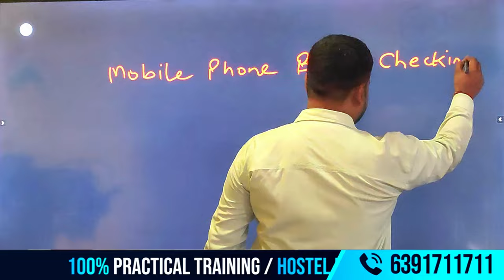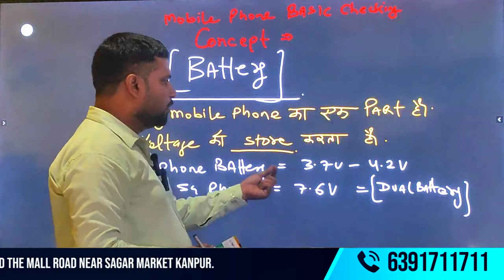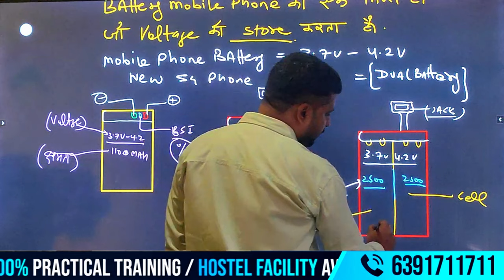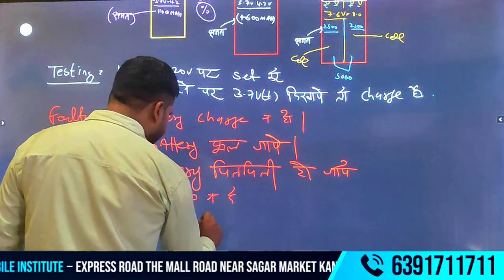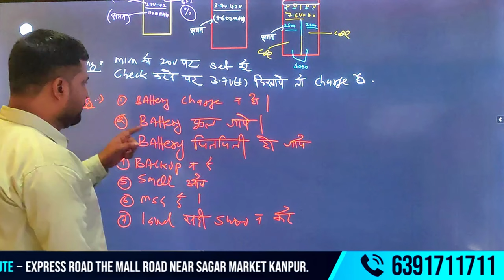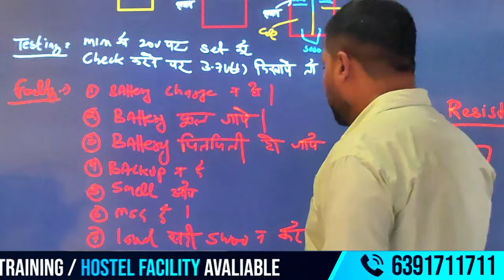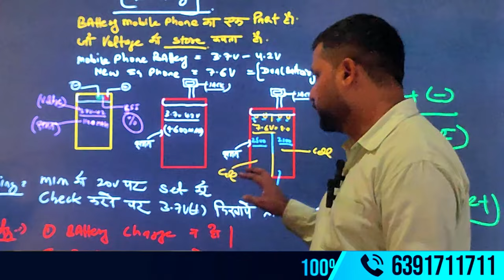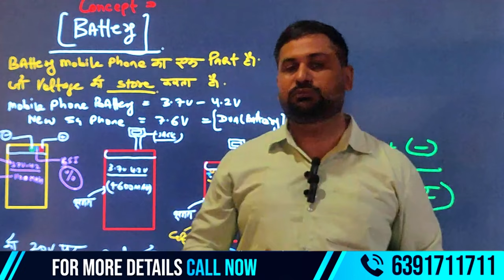Repair Your Mobile Battery in JUST 30 Minutes with This Pro Tip!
✍️क्या आपकी मोबाइल बैटरी जल्दी खत्म हो रही है या चार्ज नहीं हो रही? इस वीडियो में हम आपको एक साधारण और प्रभावी प्रो टिप से दिखाएंगे कि कैसे आप अपनी मोबाइल बैटरी को सिर्फ 30 मिनट में सही कर सकते हैं!
🔧 इस वीडियो में आप क्या सीखे:-
✍️बैटरी रिपेयर तकनीक: -एक सरल और असरदार तरीका जिससे आप अपनी बैटरी को जल्दी और प्रभावी तरीके से ठीक कर सकते हैं।
✍️क्या टूल्स चाहिए: -बैटरी रिपेयर करते वक्त आपको कौन-कौन से टूल्स की जरूरत होगी, हम बताएंगे।
सुरक्षा टिप्स:- बैटरी के साथ काम करते वक्त कौन सी सुरक्षा सावधानियां बरतनी चाहिए।
🚀 चाहे आप शुरुआत करने वाले हों या एक पेशेवर टेक्निशियन, इस वीडियो से आपको बैटरी रिपेयरिंग में आत्मविश्वास मिलेगा और आप अपने फोन की बैटरी को लंबे समय तक इस्तेमाल करने के लिए तैयार कर सकेंगे।
वीडियो देखें और सीखें कि कैसे आप अपनी मोबाइल बैटरी को सस्ते और प्रभावी तरीके से ठीक कर सकते हैं!
E-TECH Advanced Training Institute, Kanpur में जुड़ें और मोबाइल रिपेयरिंग कौशल को मास्टर करने के लिए एक्सपर्ट गाइड पाएं!
📲 इस ट्यूटोरियल में, हम आपको मोबाइल डिस्प्ले और टच स्क्रीन को प्रभावी तरीके से टेस्ट और ट्रबलशूट करने के महत्वपूर्ण कदमों से परिचित कराएंगे। चाहे आप एक शुरुआती हों या अनुभवी टेक्निशियन, इस वीडियो में आप डिस्प्ले और टच से जुड़ी समस्याओं को पहचानने और सुधारने के लिए जरूरी कौशल सीखेंगे, जो मोबाइल रिपेयरिंग में आमतौर पर होती हैं।👉👉👉More than Queries👉👉👉
🚀मोबाइल बैटरी को 30 मिनट में रिपेयर करने का सबसे आसान तरीका क्या है?
🚀बैटरी चार्ज न होने की समस्या को 30 मिनट में कैसे ठीक करें?
🚀क्या मोबाइल बैटरी की परफॉर्मेंस सुधारना संभव है? जानें 30 मिनट में कैसे!
🚀मोबाइल बैटरी रिपेयर के लिए प्रो टिप्स और ट्रिक्स क्या हैं?
E-TECH Advance mobile training Institute in Kanpur training for mobile repairing course, repairing course and mobile phone 📱
🔥HOT ♨ VIDEO REVISION 🔥
00:00 Introduces  to channels
00:05 over all channels are viewing are  battery 🔋
02:13 what is battery's
04:28 battery  is charging  of ranting
05:20 battery  are structure  of diagram
07:55 types of battery 🔋
10:38 faulty of battery 🔋
15:03 live in the future battery  point of views  and register
18:03 types are ⚟  three of over all rating of battery 🔋
20:53 over are battery  the points of interest summary